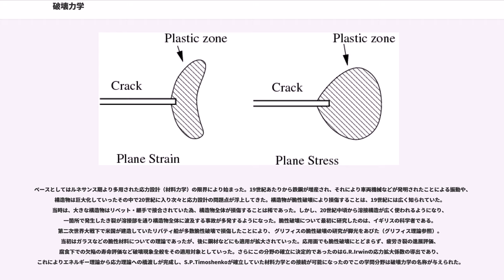破壊力学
破壊力学（はかいりきがく、英語：fracture mechanics）は、材料力学をベースとしながらもそれでカバーできない分野に考え出された工学の一分野であり、欠陥もしくはき裂を有する部材・材料について、破壊現象を定量的に取り扱う工学的手法の一つである。き裂は曲率半径0 の切り欠きであり、その部位の応力集中係数を従来の材料力学的手法で取り扱うと無限大となる困難が生じていた。これに対する回答をGriffithやIrwimらがみいだしこの分野が確立した。
破壊力学では、欠陥・き裂部位の形状・応力・ひずみの状態などを単純なパラメータに落としこみ、比較的容易に取り扱うことが出来る。材料力学を常用することで解決する分野でなく破壊問題が深刻な最先端領域で多用される。

物体の形状や、欠陥・き裂の形態・寸法、荷重条件が異なっていても、材料・パラメータの値が同一であれば、ある部位で破壊現象がおきたばあいに、別の部位でも同様の破壊現象が起きると予測できる。
破壊力学のパラメータは、目的や適用範囲に応じて複数提案されている。

破壊力学は第一次世界大戦中にイギリスの航空エンジニアが、脆性材料(ガラスやセラミックスなど)の破損を説明するために発展させた。グリフィスの仕事は次の2つの矛盾した事実に動機づけられたものだった:

これらの競合する観測結果の帳尻を合わせる理論が求められていたのである。
また、グリフィス自身が行なったガラスファイバーの実験から、破壊するために必要な応力はファイバーの直径が減少するほど大きくなることが示唆された。
グリフィスの登場以前は、一軸引張強度が広範囲に材料の破壊を予測するために使われていたが、これは試料に依存しない材料特性としては使えなかった。
グリフィスは、実験で観測された理論上の予測値より低い破壊強度と大きさに依存した破壊強度は、バルク材料のミクロスケールのき裂によるものだと提案した。

このき裂によるという仮説を検証するため、グリフィスは彼の実験のグラス試料に人工的なき裂を導入した。
この人工的なき裂は、試料表面の他のき裂に比べて非常に大きいものとした。
彼の実験によると、き裂の長さformula_1の2乗根と破断応力formula_2はほぼ一定で、次の式で表される:

線形弾性理論の観点からのこの関係の説明には問題がある。
線形弾性理論によると、線形弾性体材料の尖ったき裂の先端における応力(すなわち、引っ張り)は無限大になることが予測されるのである。
この問題を避けるため、グリフィスは熱力学的アプローチを構築し、彼の観測した関係の説明した。

き裂の成長には新しい2つの表面の生成、すなわち表面エネルギーの増大が要求される。
グリフィスは弾性体平板の有限のき裂の弾性の問題を解くことで、表面エネルギーを用いた定数formula_4の表現を発見した。
そのアプローチは端的には、

このような手続きによって、グリフィスは次の関係を見い出した:

ここで、formula_6は材料のヤング率で、formula_7は材料の表面エネルギー密度である。
formula_8、formula_9と仮定すると、グリフィスのガラスにおける実験により予測された破壊応力とよく一致する。

"グリフィスの仕事は1950年代前半まで航空エンジニアのコミュニティから全く相手にされなかった。その理由は、(a)実際の構造材料で破壊が起こるのに必要なエネルギーの規模は、発生した表面エネルギーよりも何オーダーの規模も大きいということと、(b)構造材料のき裂先端周辺で常にある程度起こっている非弾性変形がき裂先端で無限の応力を伴う線形弾性材料の仮定を極めて非現実的なものにしていること、であるようだ。"
グリフィスの理論はガラスのような脆性材料の実験データと良い一致をもたらした。
鋼のような延性材料については、formula_10の関係は維持されるものの、グリフィスの理論によって予測した表面エネルギーformula_7は大抵の場合非現実的に高くなってしまう。(NRL)のの作業グループは第二次世界大戦の間に塑性が延性材料の破壊において間違いなく重要な役割を果たしているということに気が付いた。

延性材料では、き裂の先端で塑性領域が発達する(実は脆性材料でも同様である)。
加えられた荷重が増加するに従って、その塑性領域はき裂が成長しき裂奥の材料にかかる荷重を緩和するまで大きくなる。
き裂先端付近のこの塑性の荷重の増減の繰り返しがエネルギーの散逸を引き...